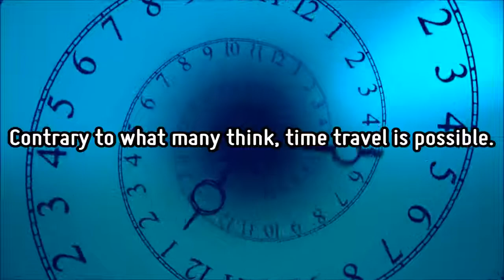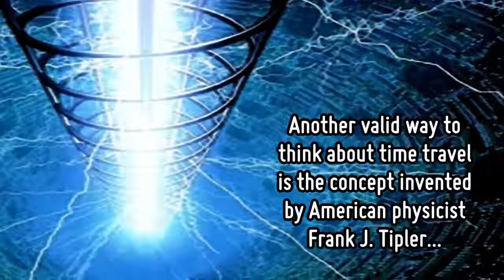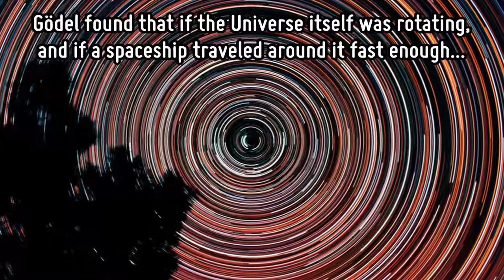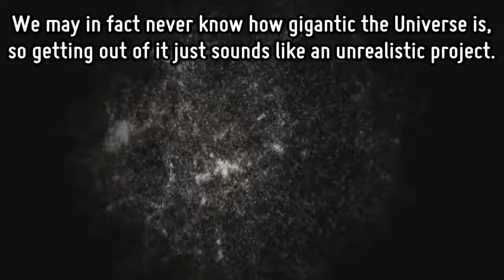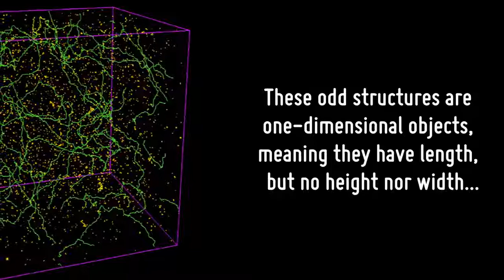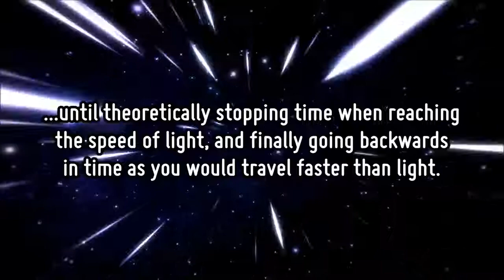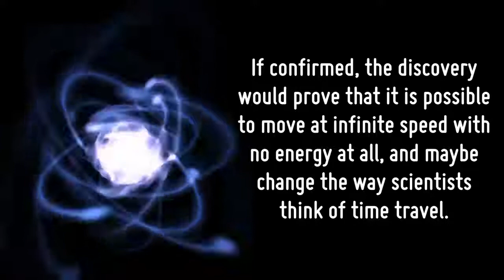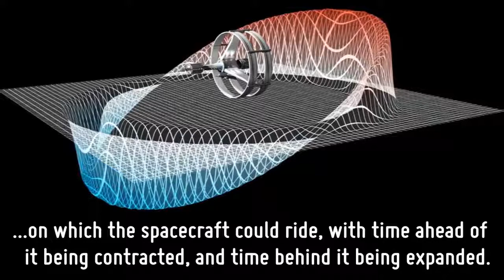The 7 Ways to Time Travel - Time Travel Documentary 2017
Documentaries Documentary HD BBC National Geography History Animal Planet